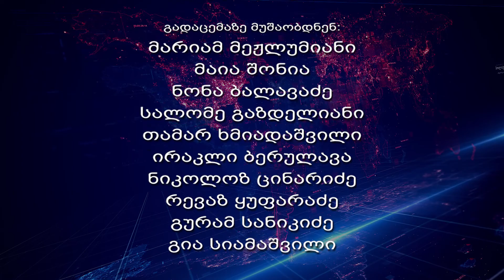სირცხვილის ერთი თვე - აქციებიდან გადაცემამდე - სტუდია რე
გადაცემის წამყვანი: ნინო გელაშვილი
სტუმრები:
- გიორგი მშვენიერაძე, "საქართველოს დემოკრატიული ინიციატივას" თავმჯდომარე;
- ანა ნაცვლიშვილი, "დემოკრატიის ინდექსი - საქართველოს" ხელმძღვანელი;
- ირაკლი იაგორაშვილი, "მედიის განვითარების ფონდის" მკვლევარი;